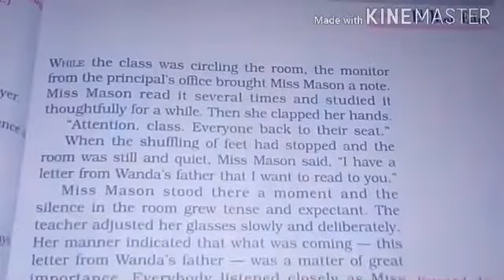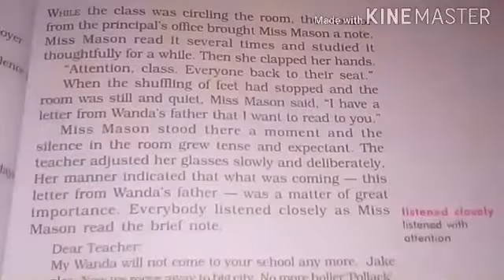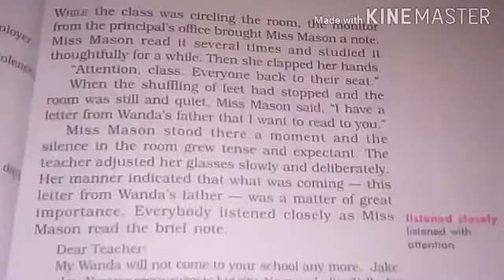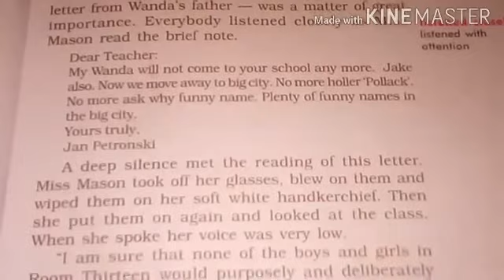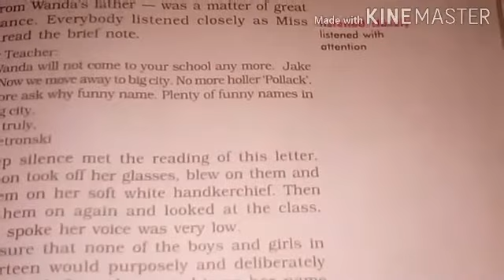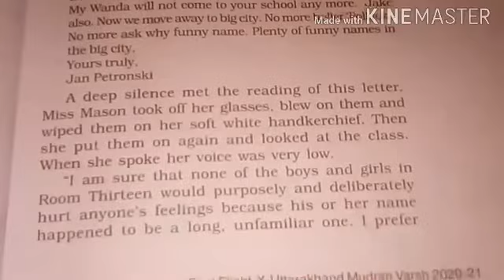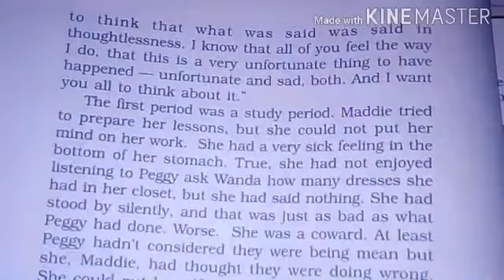Ch-6 The Hundred Dresses-II, Exp- pg73, 10th English